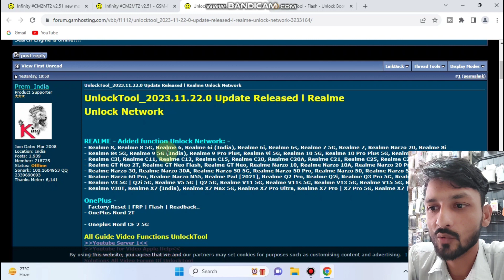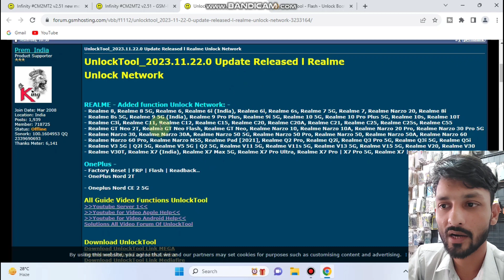Unlock tool new update Version 2023.11.22.0